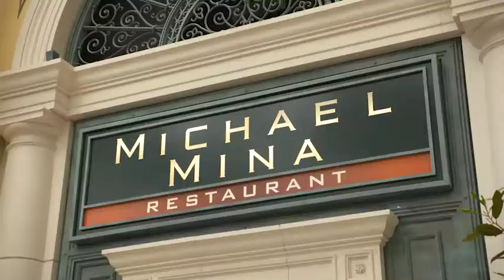Secrets of a Chef with Hubert Keller